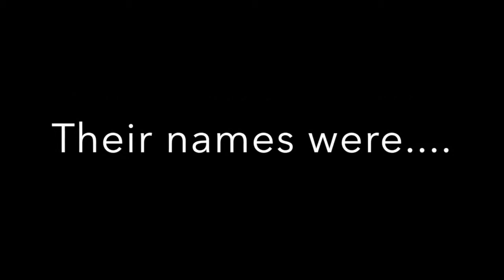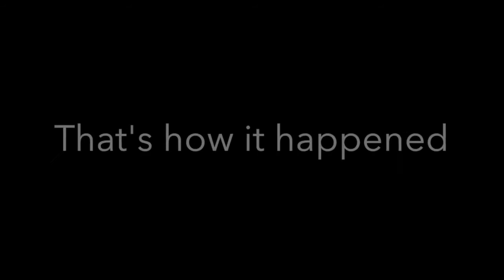Gus and Toby parachuters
A short film made by Sam Hubert during the Field School, circa 2012